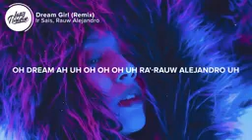Dream Girl by Ir Sais ((( Lyrics)))